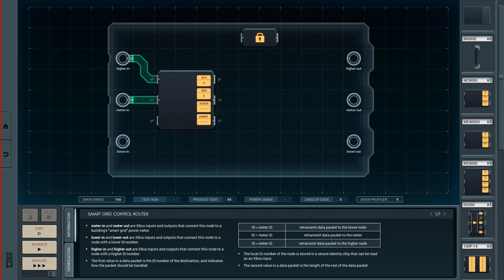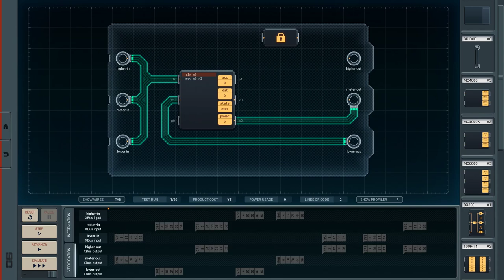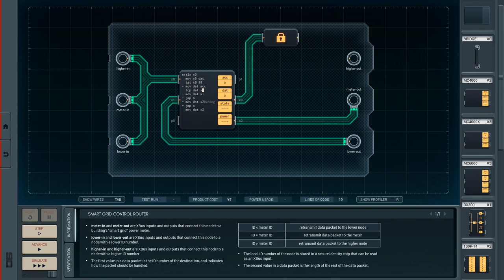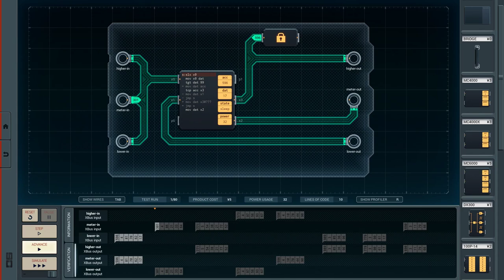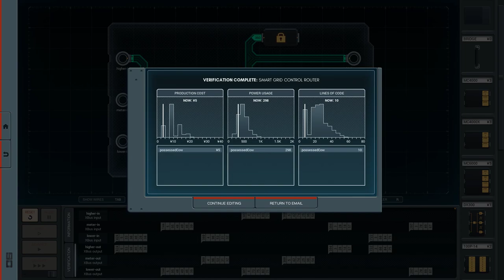Shenzhen I/O [20] Smart Grid Controller Router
Not sure why this puzzle was in the game. Maybe to reinforce that you can connect buses, since it's required (as far as I can tell) on both the inputs and outputs?